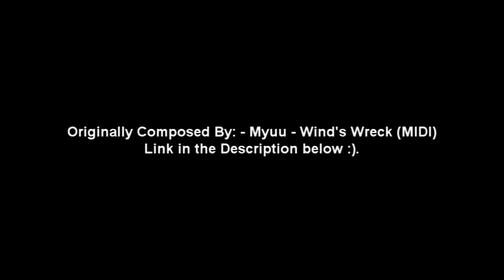【Dark】 20 Minute Violin/Piano Mix of Pure Myuu - December 2014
Songs / Attribution is in YT Source Videos Section